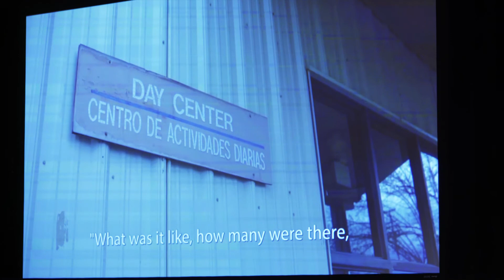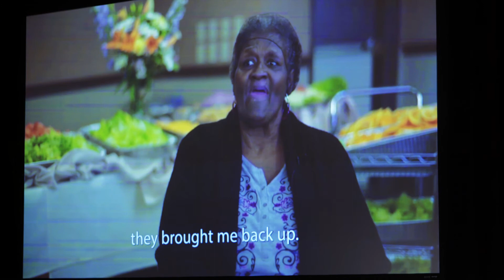LED Talks 2018: Matthew Lysobey, Rockport Healthcare Services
Matthew Lysobey, chief community integration officer at Rockport Healthcare Services talks about selfless service through the program, A Heart to Serve.